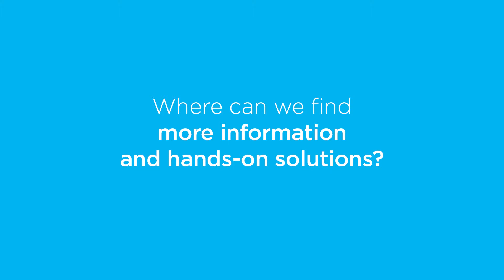The Strength of Falls Prevention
Dr. Arto Hautala (HUR, Director of Research and Education) explains the strength of Falls Prevention. How can we reduce falls? What is the socio-economic impact when we help our elderly become stronger?

As the proportion of older adults continues to increase globally, the financial costs associated with falls will increase worldwide. Therefore, prevention of falls is an urgent public health challenge.

A large body of previous evidence also supports the recommendation that balance, strength, gait, and coordination training is effective in reducing falls, and therefore it should be included as part of a multi-component intervention to prevent falls.